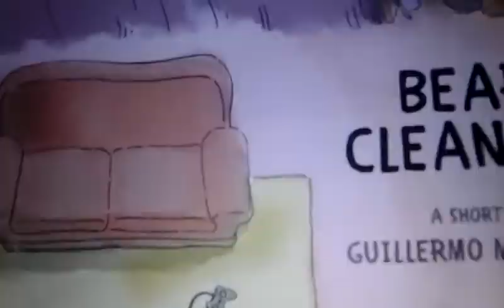We bare bears bear cleaning full episode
From we bare bears